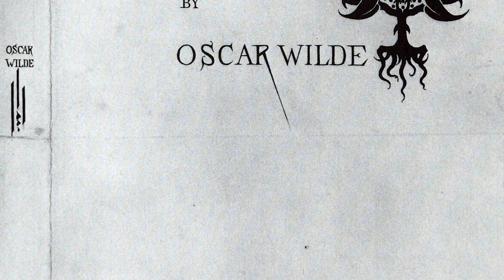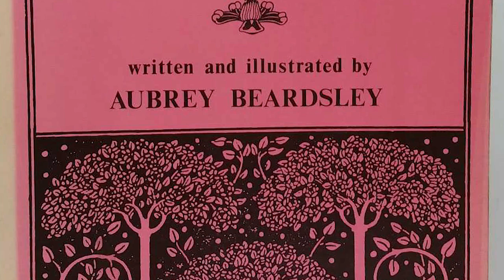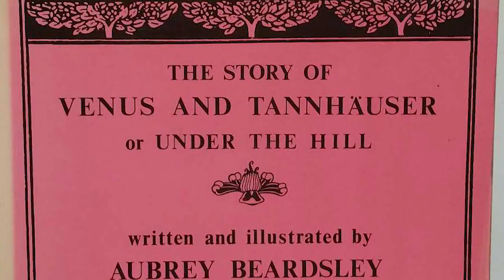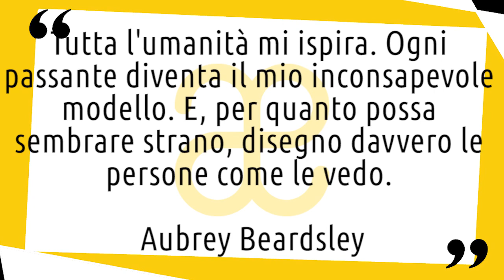Aubrey Beardsley: vita e opere in 10 punti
Breve biografia della vita e delle opere di Aubrey Beardsley, vero precursore di tanta illustrazione e decorazione che è venuta dopo di lui a partire dall’Art Nouveau. Nuovo video della serie artistiin10punti ▼▼CONTINUA SOTTO▼▼

Dotato sia per la musica che per la pittura, Aubrey Beardsley si rivelò un talento fin da piccolo. La sua formazione artistica fu quasi inesistente, infatti frequentò solo per pochi mesi i corsi serali alla Westminster School of Art. Fu però un lettore vorace e studiò con grande interesse l’arte del passato e del suo presente. Per questo motivo la sua opera mostra molte influenze. Da Burne-Jones a Whistler fino alle stampe giapponesi, ma nonostante ciò riuscì a elaborare uno stile molto personale, unico 🙂

LETTURE CONSIGLIATE:
➡ Sotto il monte